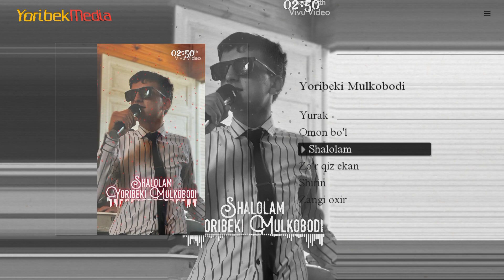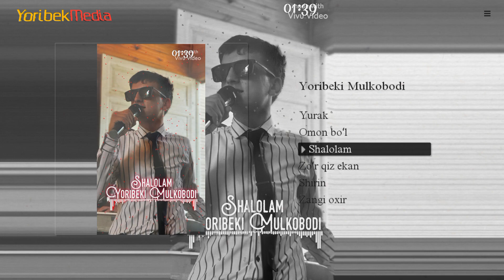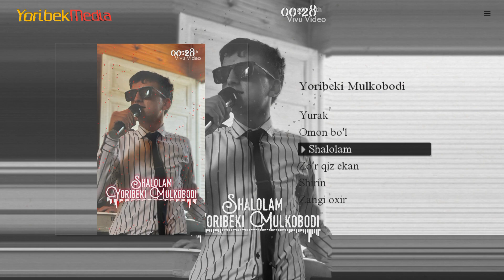Supper Primyera | Shalolam - Yoribeki Mulkobodi | Albatta eshitib koʻring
Supper Primyera. Turkcha mega xit qoʻshiq albatta eshitib koʻring. doʻstlarga ham illining